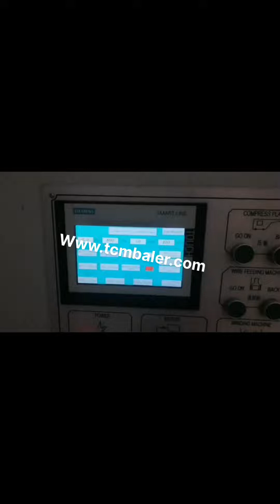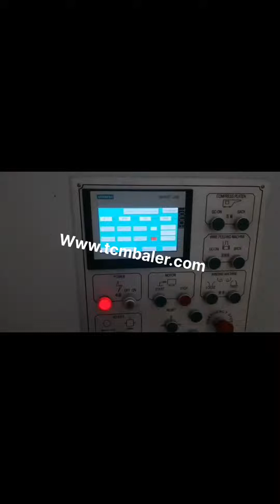small cardboard balers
MINI Colombia, BALER SPACE SAVER Bangladesh, This Mini, Baler Space Saver is ideal for generating small, easy to handle bales of cardboard, plastic film, plastic bags, paper and other recyclables. The operation is very simple and the controls make it very user, friendly. With the High Density Package, Bale Weights,, Cardboard, Small Cardboard Baler Machine Vietnam, Small Cardboard Belarus, Cardboard waste is a common waste. There are many different kind of cardboard balers in the market. From small cardboard baler machines to large cardboard baler machines, cardboard baler is always an important compacting machine in cardboard recycling. Cardboard Balers For Sale Canada, Small to Heavy Duty Balers Kuwait, cardboard balers for sale For more than 35 years KK Balers has been selling compactors and balers throughout the UK and overseas. Our UK network of fully qualified technicians are always on call to ensure optimum performance of your waste compactor or baler. Small Balers Cape Verde, United Kingdom Ghana, Our compact small balers are ideal for an annual waste volume of 5t to 50t. By reducing the volume of cardboard packaging and film by up to 90%, they create order, cleanliness and save on space. Our small baler range are 3 pin plug and play and can be moved around site by pallet truck. We also have mid size, mill size and industrial balers. Re Germany, Purpose Paper Waste with Mini and Small Balers Cote D Ivoire, Also known as small balers, the hand press series mini balers are used for compressing and recycling waste paper, waste plastic cans and tins etc.; thereby serving as the mini cardboard, Cardboard Balers Compactors Barbados, Vertical Baling Presses Tanzania, Large vertical industrial cardboard baling press. The HSM V, Press 820 Plus is a vertical baler machine with a small footprint. The machine produces around 2, 5 cardboard bales per hour. You can load your cardboard boxes and sheets into the machine by folding down the upper half of the door. Cardboard Balers for Sale View New Used Balers Portugal, Netherlands, Cardboard balers, also known as Cardboard Compactors, can typically be found in backroom or waste disposal areas where boxes or other items need to be disposed of or recycled in as efficient a manner as possible. It's also common practice to bale T, shirts, jeans and other fabrics together for shipment to recycling or donation facilities. MINI BALER COMPACTORS USA, Services Gambia, Home Sitemap Balers MINI BALER COMPACTORS Comparison Chart. Small Footprints and Easy to Handle Bales. For those looking for the very smallest baler footprints and easy to handle, lightweight bales the Mini Balers are the best solution. Cardboard Baler Pakistan, Cardboard Balers Russian, 2020, 3, 16The best balers from small, low volume Cardboard Box Compactors up to very large, high production Automated Balers made for Recycling Centers and Distribution Warehouses, all at the best prices. We also have Baling Wire, Parts, and Safety Equipment for Cardboard Balers. Mil Norway, tek USA Balers and Compactors Kazakhstan, Mil, tek USA's range of air, powered small footprint balers and compactors. Browse the range of waste management and recycling solutions from Miltek USA. Cardboard Balers Manufacturers Suppliers Japan, IQS Palestine, Cardboard balers are available as both vertical and horizontal balers, but because vertical balers are more well, suited to lightweight waste compression, they are the more logical choice. Note that vertical balers are named as such because their input zone, or where the material is, Cardboard Balers Venezuela, Providing information on Niger, We provide information on cardboard recycling and cardboard balers. What are the advantages of having a cardboard baler and how you can save the